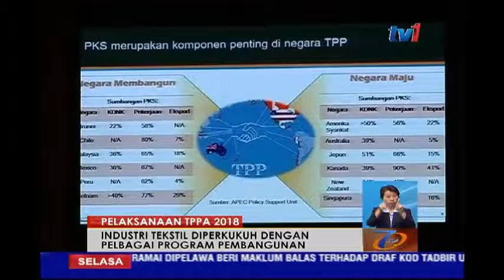PELAKSANAAN TPPA - INDUSTRI TEKSTIL DIPERKUKUH DENGAN PELBAGAI PROGRAM PEMBANGUNAN [19 APR 2016]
Menjelang pelaksanaan Perjanjian Perkongsian Trans-Pasifik (TPPA) pada 2018. kerajaan terus mengukuhkan industri tekstil dengan pelbagai program pembangunan keupayaan.

Menteri Perdagangan Antarabangsa dan Industri, Datuk Seri Mustapa Mohamed berkata antara usaha yang dilaksanakan termasuk program latihan, serta meningkatkan standard perusahaan kecil dan sederhana (PKS) yang terlibat dalam industri tersebut.